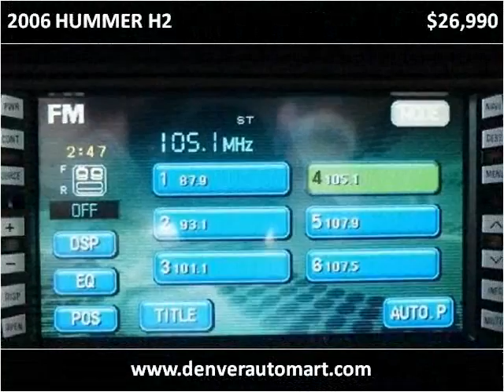2006 HUMMER H2 Used Cars Aurora CO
This 2006 HUMMER H2 is available from Auto Mart USA.